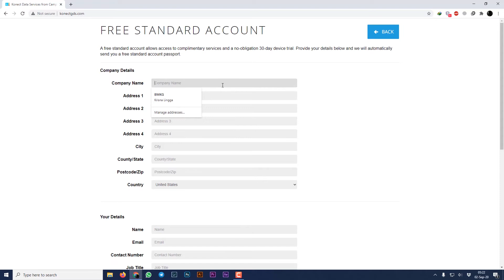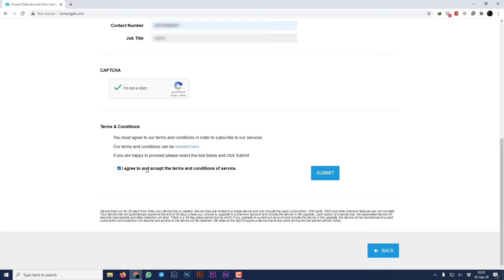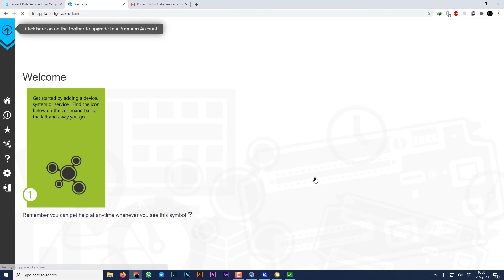How To Register Free Account